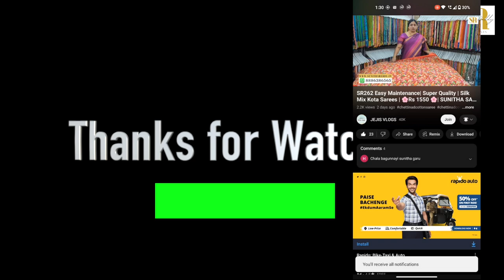Net Crepe Sarees | Georgettes | By Sunitha Reddy Sarees Hyderabad | Don't Miss | SR558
Address:-
SUNITHA CREATIONS: Plot, B-76, Madhura Nagar, Hyderabad - 500038

00:00 Intro
00:07 0
00:27 1
02:06 2
02:42 3
03:16 4
04:04 5
04:47 6
05:25 7
06:04 8
06:46 9
07:11 10
07:41 11
08:10 12
08:34 13
09:12 14
09:42 15
10:17 16
10:55 17
11:23 18
12:10 19
12:37 20
13:17 21
13:48 Subscribe